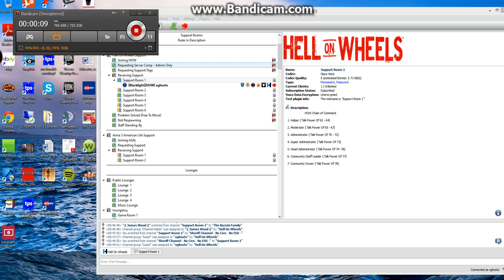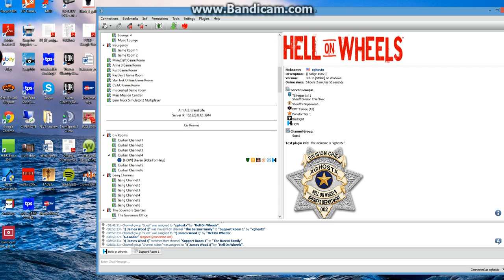Arma 2 oa HOW gaming island life disrespectful man!